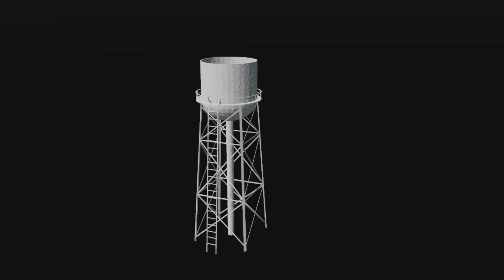Assignment_Fundamentals_Week6